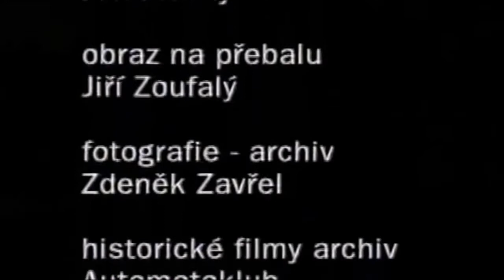Grand Prix ČSR - Brno 1937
Automobilový závod o Velkou cenu Československa
26. září 1937
Na GP se sešel obrovský dav odhadovaných 310 000 diváků.
Byl to sedmý a poslední Masarykův GP. O šest dní dříve zemřel Thomas Garigue Masaryk, spoluzakladatel a první prezident Československé republiky.
Tým Auto Union měl problémy se svými jezdci, protože Hasse byl nemocný a Varzi se objevil se dvěma obvázanými prsty. Během prvního tréninkového dne byl Varzi velmi pomalý a během druhého tréninkového dne prohlásil, že není schopen řídit se zraněnými prsty, a požádal o povolení k okamžitému odjezdu, protože měl stihnout vlak.
Alfa Romeo přijela pozdě na trénink a Nuvolari nezajel téměř vůbec žádná kola. Lang a Rosemeyer byli v tréninku nejrychlejší, následováni von Brauchitschem, Caracciolou, Seamanem a Müllerem. Pietsch během pátečního tréninku havaroval a stal se nestartujícím.